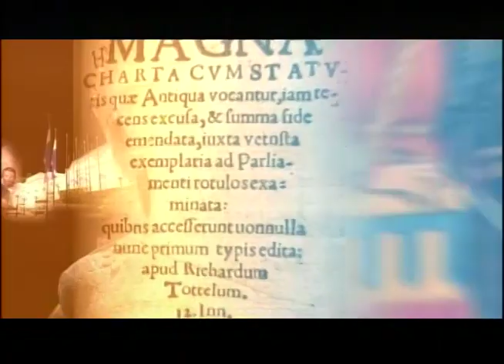Análisis de la crisis en Nicaragua 10-08-2018